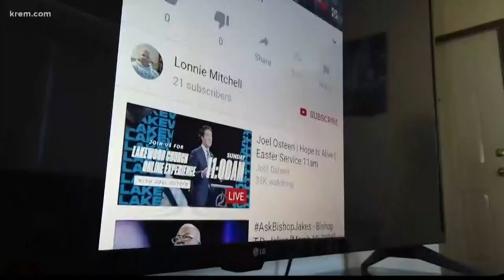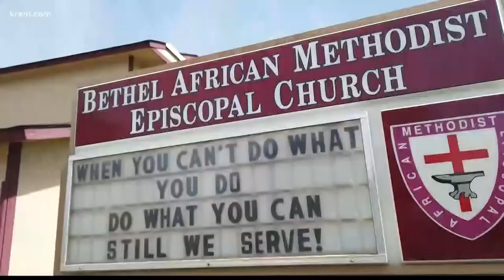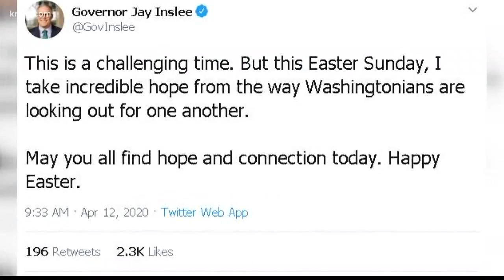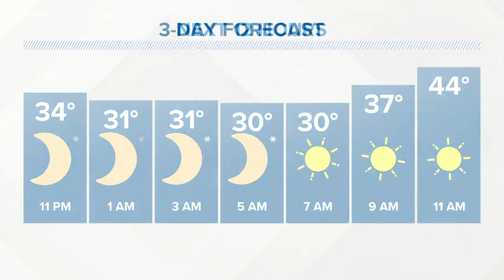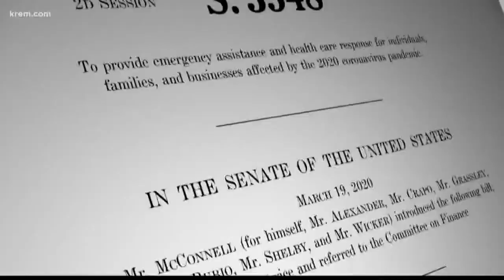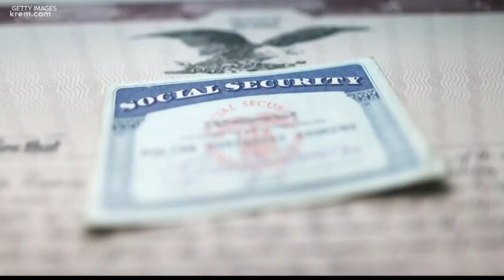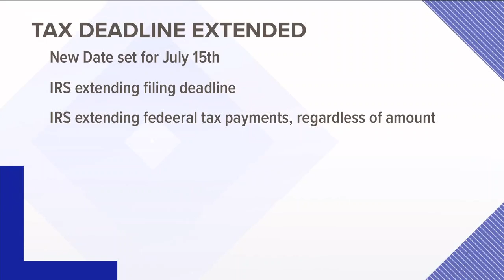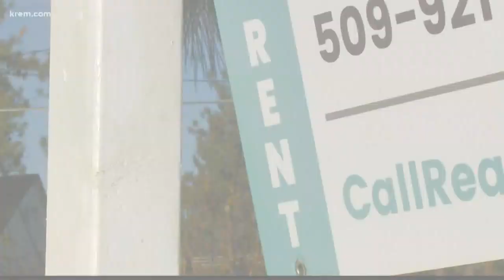KREM News 11 p.m., April 12, 2020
Top stories for Spokane, Eastern Washington, and North Idaho for Sunday, April 12, 2020.